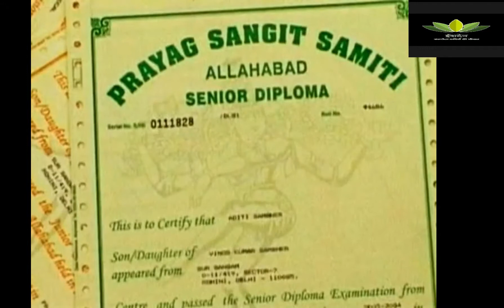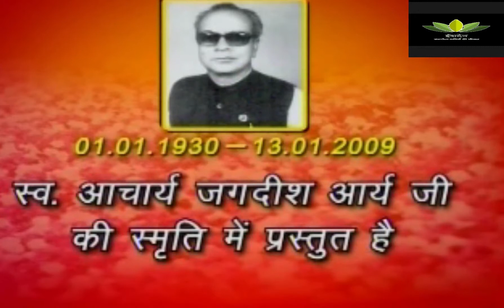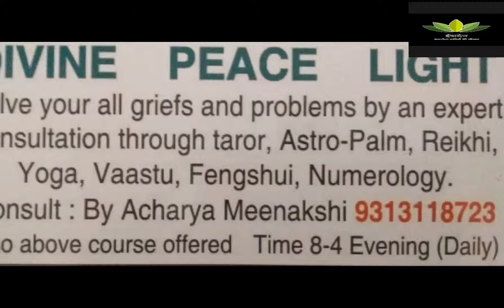SATMOLA KAVIYON KI CHOUPAL-558/5|ईशदेन टीवी|30/04 2019|चरित्र निर्माण की पाठशाला-श्रीकृष्ण निर्मल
प्रस्तुत एपिसोड में प्रसिद्ध वरिष्ठ आर्य विद्वान, गेय-छंद, मुक्तक, शैली के मौलिक कवि श्रीकृष्ण निर्मल जी को  प्रस्तुत कर रहे हैं। विविध शैली के गीतकार है। निर्मल जी की सम्पूर्ण रचनाधर्मिता गेयता और निर्मलता का गज़ब का मिश्रण लिए हुए है। "एक हाथ में सत्यार्थ प्रकाश एक हाथ में गीता"सम्भवत: निर्मल जी कृष्ण की भांति जीवन सार समझा रहे हो। निर्मल जी गागर में सागर भरते गाम्भीर्य स्वर लिए हुए गीतकार है।  सम्भवत: इनकी यह रचना आपने किसी भी मंच पर नहीं सुनी होगी।